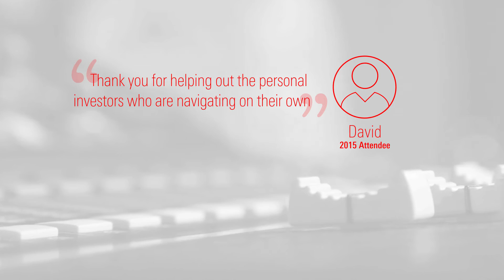Morningstar Individual Investor Conference 2016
Get a fresh outlook on the market and your investments at the 2016 Morningstar Individual Investor Conference. Tune in on April 2nd at 9:00 a.m. CT. Register for free today.